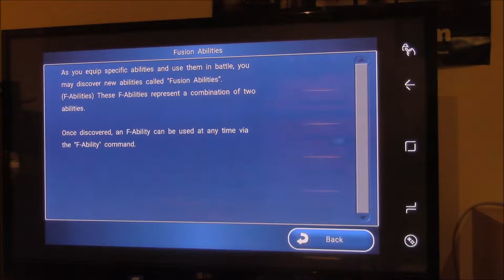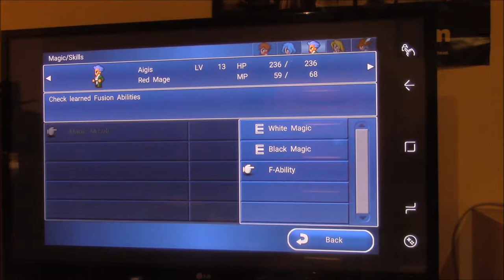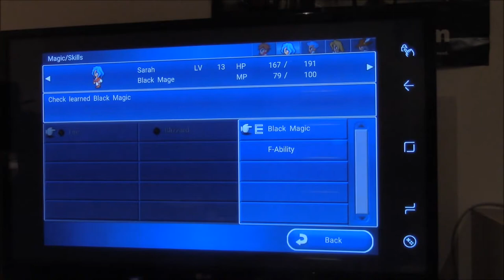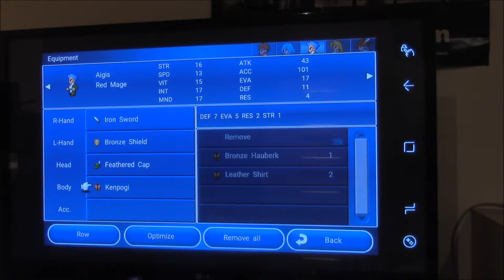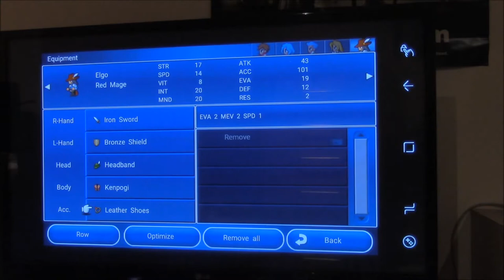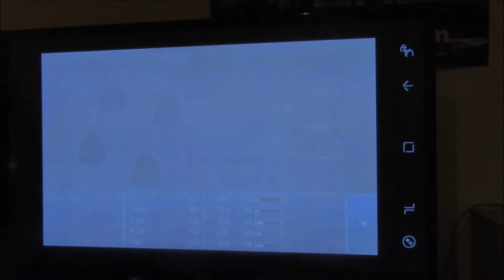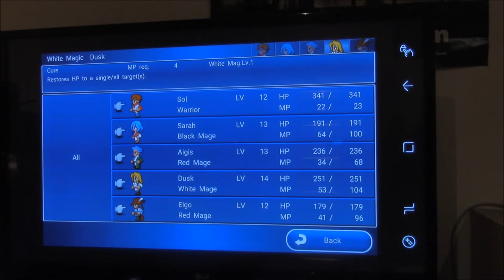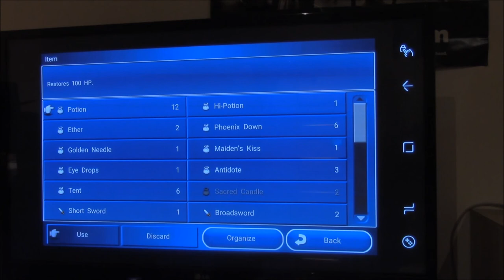Let's Play Final Fantasy Dimensions Part X11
Squaresoft

Exploring a New Castle